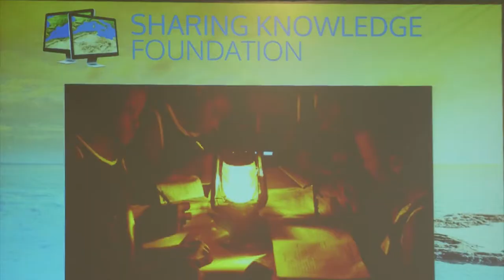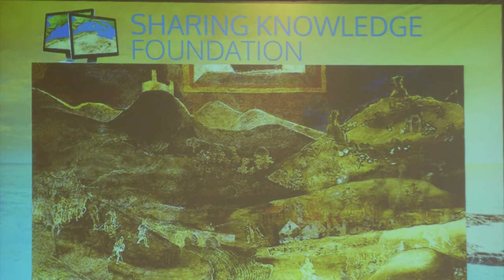Robert Klapisch - Introduction to 11th SKF Conference in Jordan, 2017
Welcome address and introduction by Robert Klapisch, President of the SKF Foundation of the 11th SKF Conference in Dead Sea - Jordan (2017)